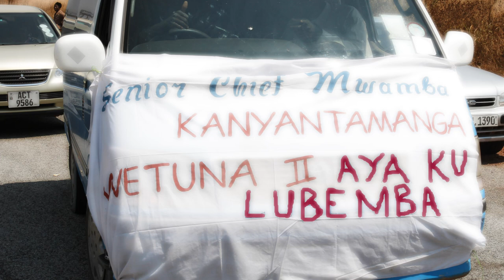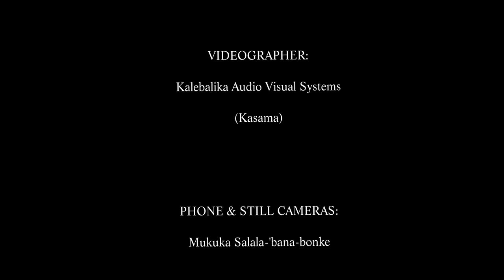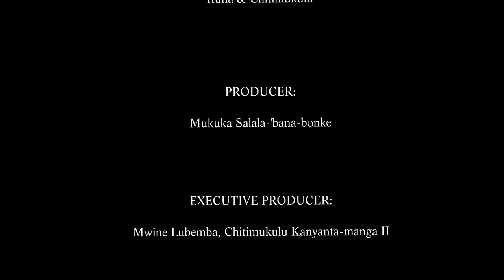Chitimukulu Kanyanta-manga II: Beginning of enthronement process (10 August 2013)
The enthronement process for the Chitimukulu-designate begins with camping  behind Kanyanta Memorial School. Temporary shelters (insakwe) are used. The enthronement rites take many months. Once all the rites are successful, the Chitimukulu-designate crosses the Kalungu River for the final rite at Mwenda-ng'ombe: Ukuciluka. After this rite, he is Mwinelubemba.